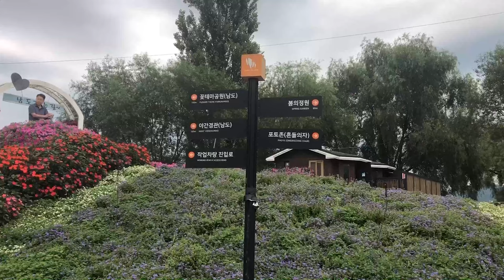가평 남이섬만 가봤쥬? 자라섬은 안가보셨쥬? 꽃구경 쥑입니다.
아무생각없이 자라섬으로 향했다. 그리고 그 넓은 정원에서 꽃들을 만났다. 행복은 이렇게 느닷없이 찾아 오는구나~~